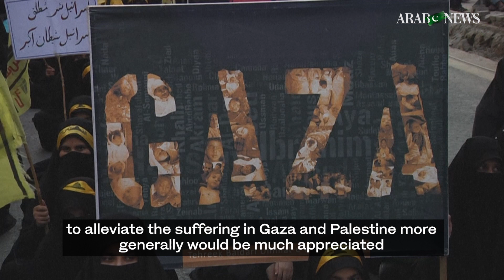Prominent scholar honors Faiz Ahmed Faiz, Pakistani poet who wrote odes to Gaza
Prominent Palestinian scholar Dr. Nimer Sultany honored one of Pakistan’s greatest poets, Faiz Ahmed Faiz, during a visit to Lahore this month, remembering his odes to the Palestinian cause and people and the friendships he developed with the territory’s poets and political leaders.